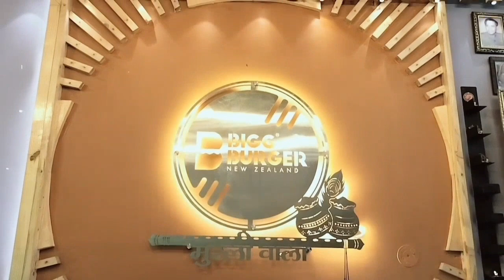happynewyear video trending viral viralvideo shortvideo vlog minivlog youtuber youtubevideo